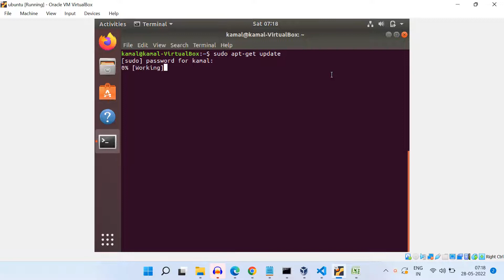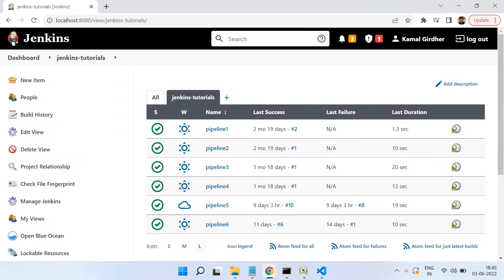#20 Jenkins Pipelines | Docker installation on VM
In this video, we will cover how to install and configure Docker on a virtual machine (VM) for use in your Jenkins Pipelines. Docker provides a powerful and flexible containerization platform that can help you to create a portable and reliable build and test environment.

We'll start by discussing the benefits of using Docker in your Jenkins Pipelines and how to set up a VM environment suitable for Docker. We'll then demonstrate how to install Docker on your VM, including how to configure the Docker daemon for use with Jenkins.

Next, we'll show you how to use Docker in your Jenkins Pipeline code, including how to define and use custom Docker images for your specific use cases. We'll also cover best practices for using Docker in your Pipelines, including how to optimize your Docker configurations for performance and security.

By the end of this video, you'll have a good understanding of how to install and configure Docker on a virtual machine for use in your Jenkins Pipelines, helping you to create a reliable and portable build and test environment for your software development projects.